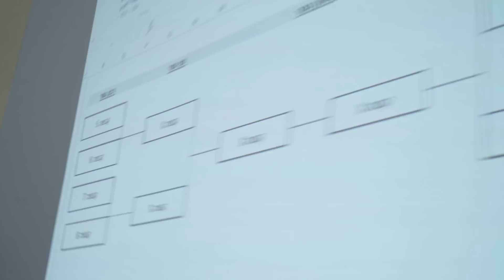Sphero Soccer Tournament at Darca Schools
Israel knows how to ThursdayLearnDay in a BIG way. Darca schools in Tel Aviv put together a huge soccer tournament, complete with an award ceremony... it's the epitome of code goals.

In their version of Sphero soccer, students program their Spheros to roll into the goal without hitting any other robots or obstacles. Code your offense, defense, and goalies without repeating the same code twice. Can you get into the net without touching another moving robot? Challenge, accepted.

Hey, isn't there some sort of global soccer tournament happening? Bet it's not this cool... 😉